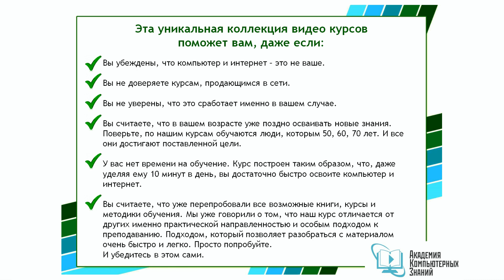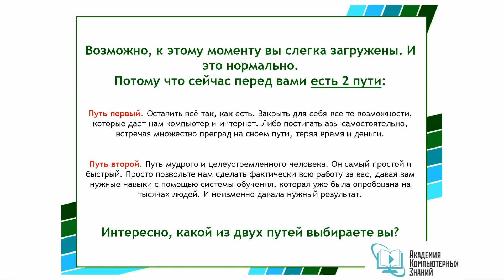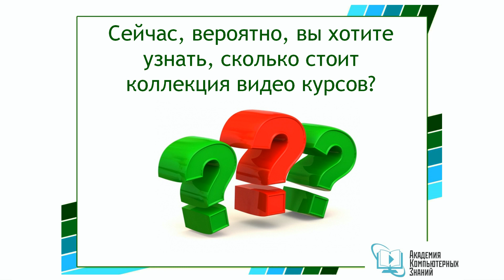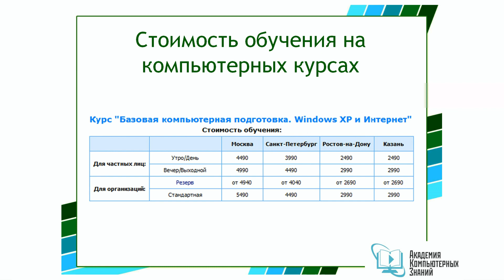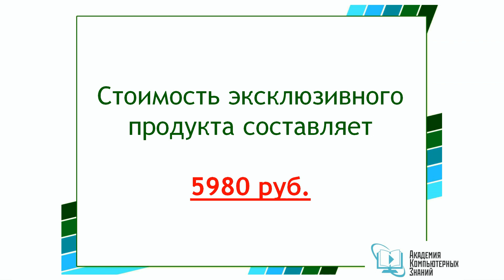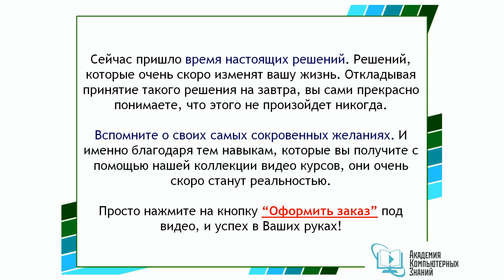Презентация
Озвучка: Максим Прусаков